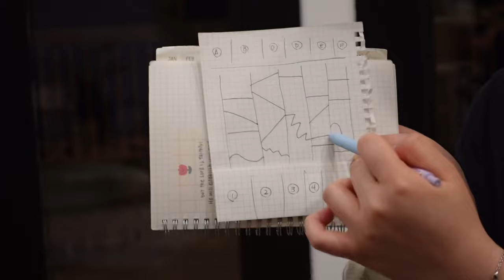UNI VLOG ☁️ cabin trip, spring break, cooking, korean food, girlhood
･:*:･ please watch in HD for the best quality! this cabin trip was so fun and honestly made such good memories:)

𝐟𝐚𝐪𝐬:
age? → twenty (03)
job? → sophomore at emory + content creator
major? → sociology & political science double major (pre-law track)
ethnicity? → korean 🇰🇷